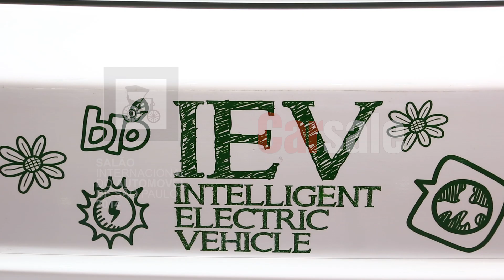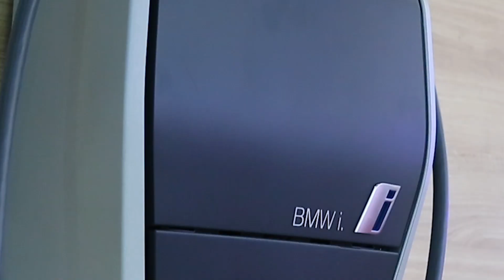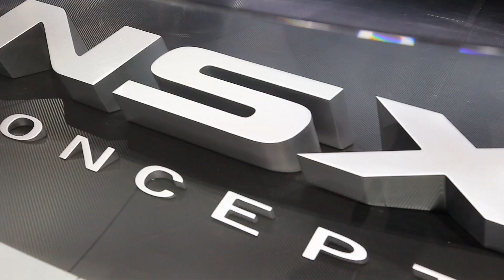Carros elétricos e híbridos do Salão de SP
Conheça os veículos elétricos, híbridos e as novas tecnologias voltadas à mobilidade sustentável mostradas no Salão do Automóvel de São Paulo.